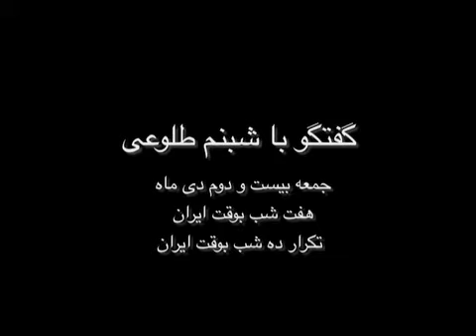گفتگو با شبنم طلوعی در صدای آمریکا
گزارش کامل صدای آمریکا از اجرای نمایش رقص پاییزی در تورنتو اثر تازه شبنم طلوعی نویسنده ، کارگردان و بازیگر موفق ایرانی جمعه بیست و دوم دی ماه ، یازدهم ژانویه ساعت هفت شب بوقت ایران پخش خواهد شد ، تکرار این برنامه نیم ساعته همان جمعه ساعت ده شب از صدای آمریکا